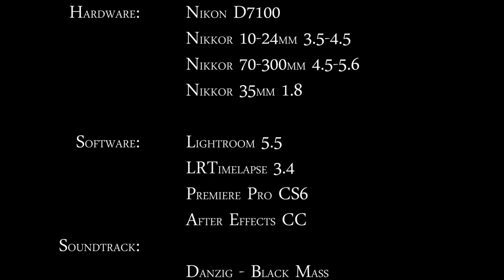Timelapse Collection Nr. 2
Diverse Timelapse Videos, welche auf meiner Panamerikana Reise entstanden sind. Diese Videos stammen aus: Panama, Kolumbien, Ecuador, Peru, Chile, Bolivien, Brasilien und Venezuela.